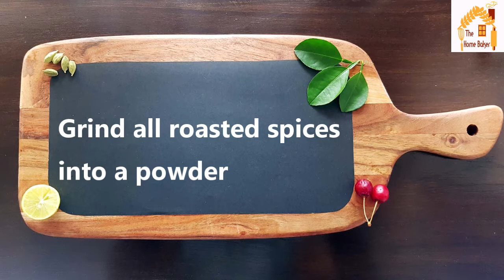BAKED VEGETABLE CUTLET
Baked Vegetable Cutlet is a healthier version on the popular Kolkata Veg Chop which is one of the most sought after evening snacks available at the local street food vendors. It's distinct beetroot color and dry roasted spice, nutty flavour served with a simple salad of cucumbers, onions and Kashundi (mustard sauce) makes this snack so tempting. So if you are watching your weight and health, I would suggest you try this baked recipe. Usually in Bengal, Onion and Garlic are not considered part of vegetarian recipes, but here I have included it as it adds lots of flavour.